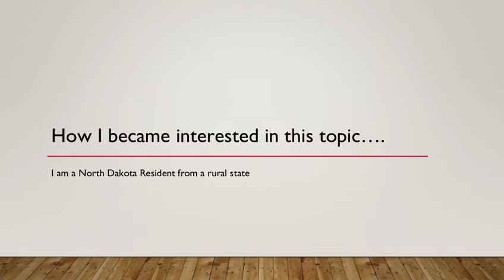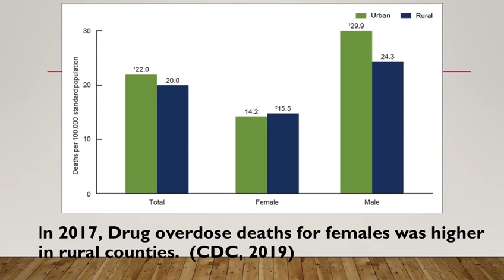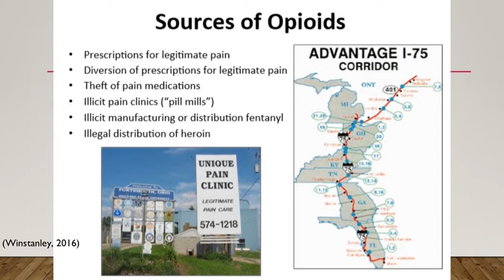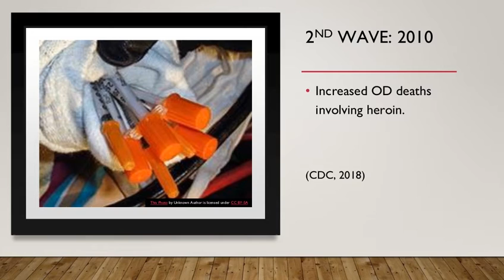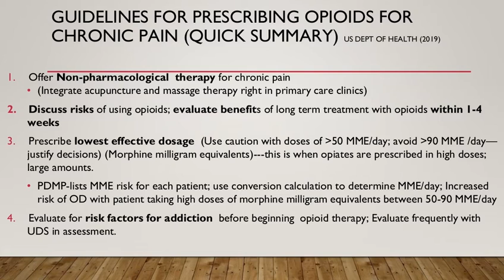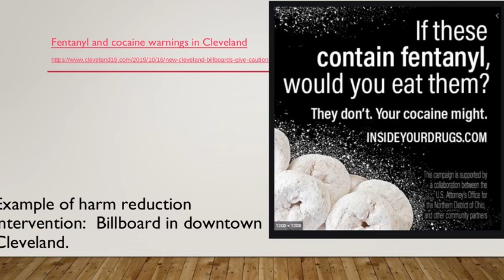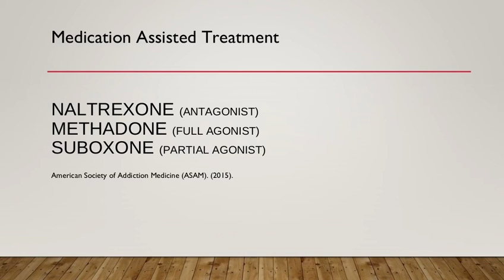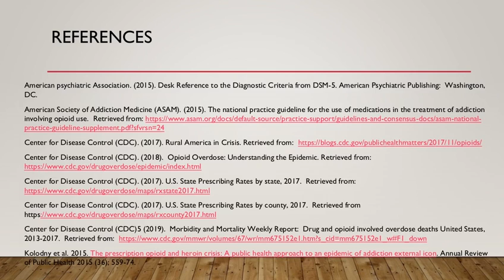Rural Health Opioid Overdose Prevention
Presenter: Stacie Olson, DNP, PMHNP-BC
FNU Course Faculty

This presentation will discuss general information about opioid overdose, public health prevention strategies, and identification of FDA approved medication for treatment of opioid use disorder.

This session was presented as part of the 2019 Virtual Event Celebrating National Rural Health Day.